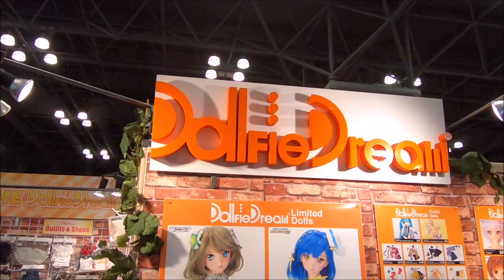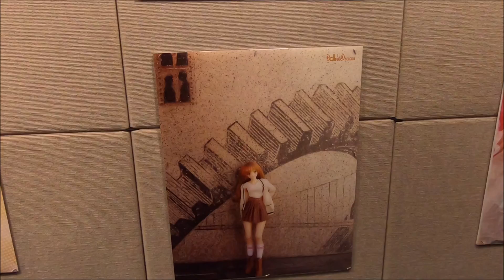Dolfie Dream Super Dolfie Doll Booth Tour At 2018 Anime NYC Convention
It was really fun to see the Dolfie Dream dolls in person at the 2018 Anime NYC convention.  They huge a very nice booth set up with a few of the new dolls out on display and a ton of outfits and accessories for sale.  I would love to own the Hatsune Miku and Megurine Luka Super Dolfie dolls.

Check out the full Dolfie Dream Doll booth at the 2018 Anime NYC convention.